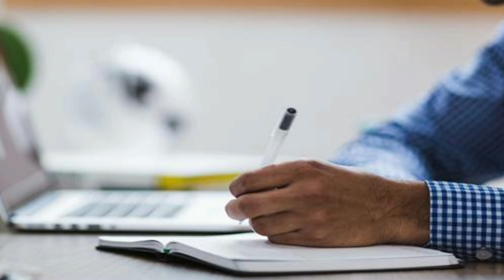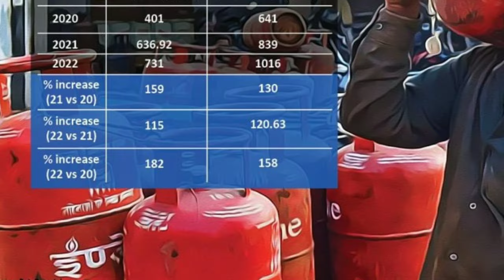आज महिलाओं के लिए बड़ी खुशखबरी 4 बड़ी घोषणा | pm ujjwala yojana | modi ki garanti | pm awas yojana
Hello dosto iss video me hum bataye hai ki mahilao ke liye badi khuskhabri 4 nya niyam lagu toh dosto mujhe umeed hai ki ye video aapko pasand aaya hoga toh like comment share and subscribe kare.

mahilao ke liye 4 badi ghoshna
modi ki garanti
modi ki garanti ghoshna patra
modi ki garanti mp me
pm ujjwala yojana
pm ujjwala yojana 2024
pm ujjwala yojana new update
Pradhan Mantri ujjwala yojana 2024
महतारी बंधन योजना
महतारी वंदन योजना